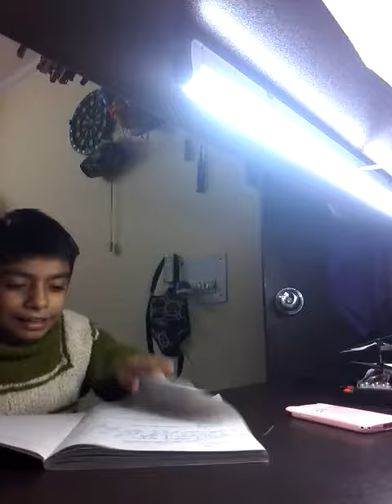School exams vs college exams part1